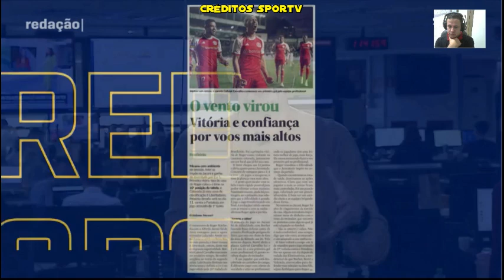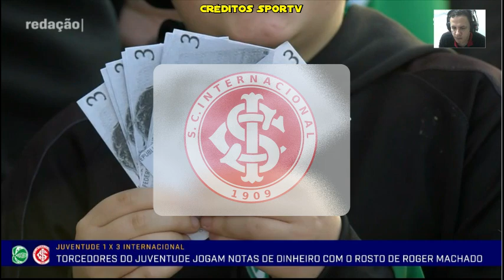Debste analisa a vitória do Internacional sobre o Juventude e as provocações ao Roger ex técnico